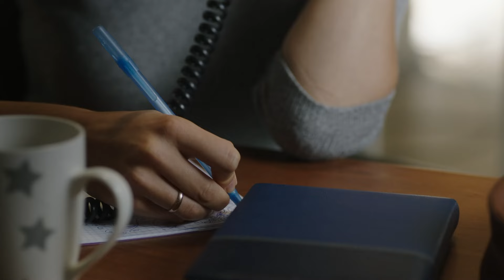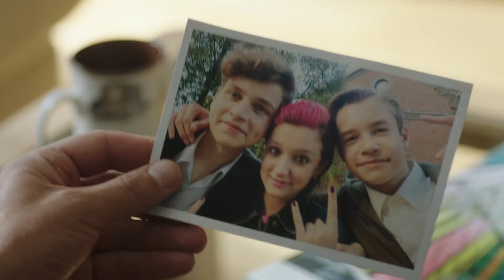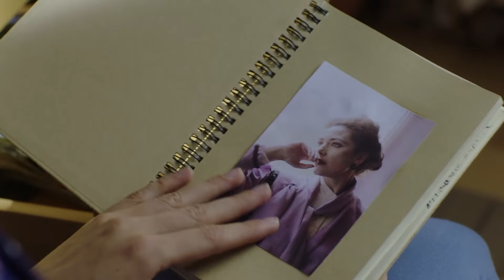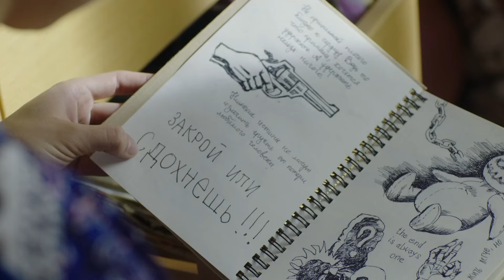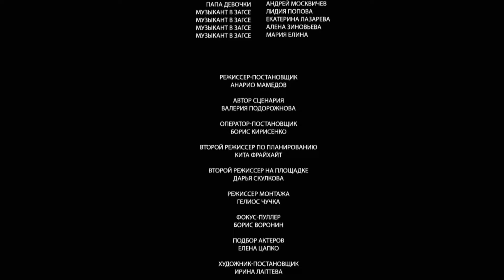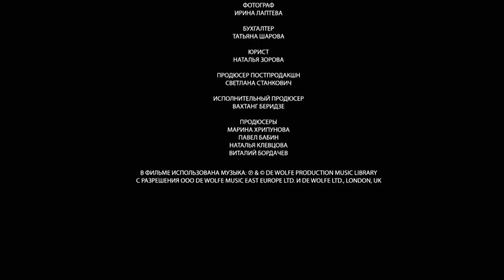Одно теплое слово. 1 Серия. Мелодрама. Лучшие сериалы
Тамара — дипломированный психолог, работает в телефонной службе доверия. Ночные смены для нее не обязанность, а отдушина от постоянных семейных неурядиц — у нее проблемы с мужем Андреем, с которым давно уже нет взаимопонимания. Однажды в службу доверия звонит Костя — он переживает побег сына-подростка. В процессе общения Тома и Костя понимают, что становятся ближе друг к другу. Но Тамара сразу предупреждает, что это общение ни к чему не приведет, ведь она замужем. Вскоре Тамару начинают преследовать странные звонки с незнакомого номера. Тогда свою помощь Тамаре предлагает Костя… Но, как выяснится, у него свои мотивы.